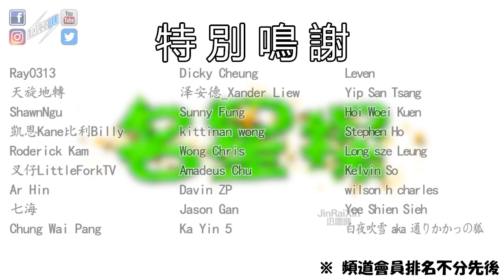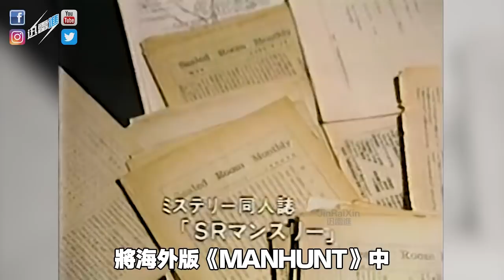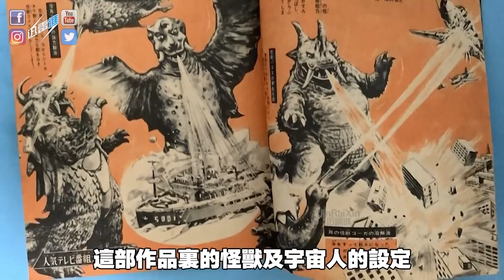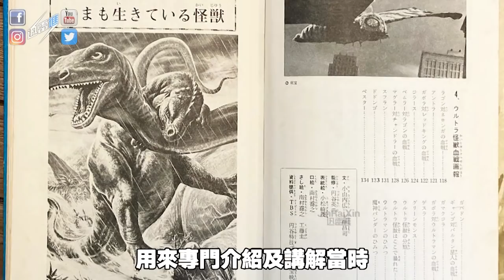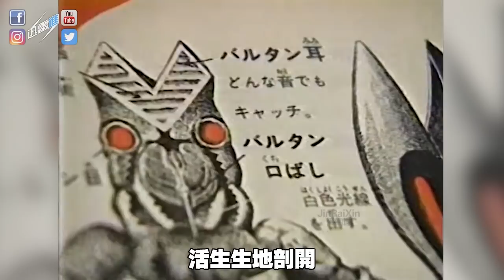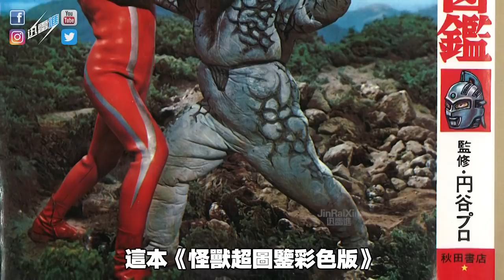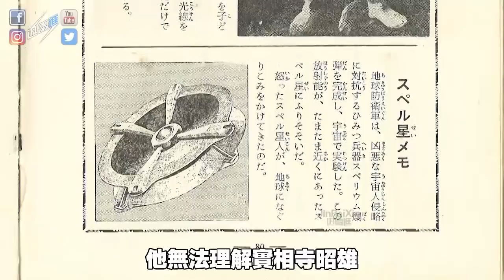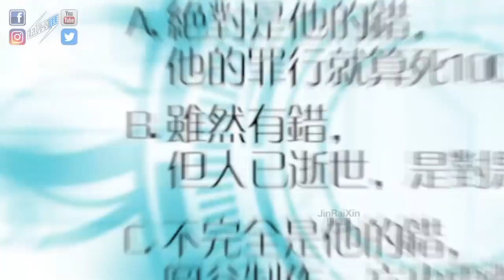或許你不懂誰是大伴昌司，但我賭你一定有看過他的作品！究竟這位怪獸博士的才華是如何讓他走上末路？ | 名星探#4 | JinRaiXin | 迅雷進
你知道誰是大伴昌司？你知道他因爲一個舉動導致圓谷製作要跟他一刀兩斷嗎？

如果你不知道，那你千萬不能錯過本期的【名星探】！因爲我會為你介紹這位怪獸博士高潮迭起的一生。

影片章節：
0:00 1. 開端
2:47 2. 大伴昌司 | Otomo Shoji
4:35 3. 契機
5:53 4. 蜜月期
8:29 5. 會員福利
8:56 6. 圓谷製作與大伴昌司決裂
11:49 7. 《來自行星的愛》永久禁播事件
14:22 8. 英年早逝
17:50 9. 總結

那麼你們就能夠繼續追蹤我的新作品！

歡迎追蹤我的社交平臺